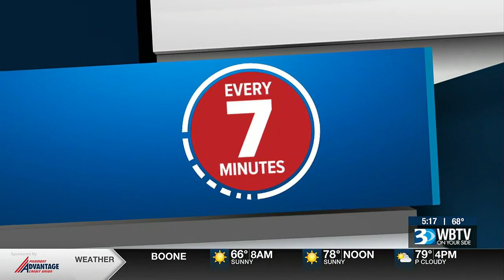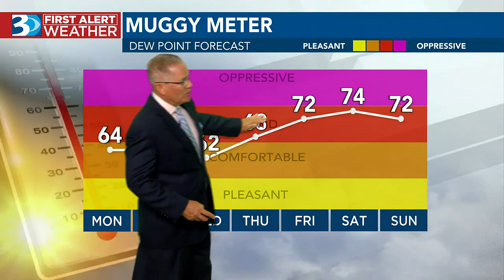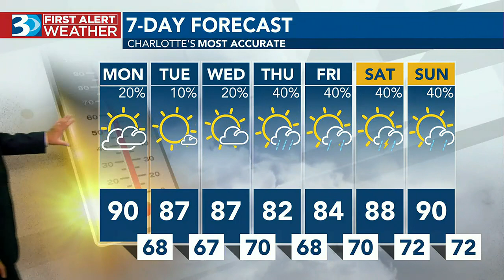Stray Shower Possible Monday, Brief Break From Heat And Humidity On The Way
We will soon be getting a brief break from the blistering summer temperatures.